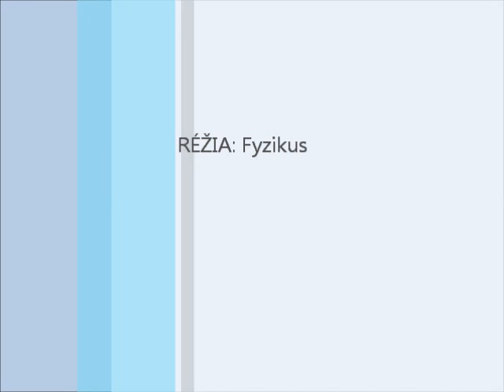Projekt c. 2-7. ročník ZS-odovzdavanie tepla pri vareni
Ziacka prezentacia k teme sirenia a tepla,vymena tepla